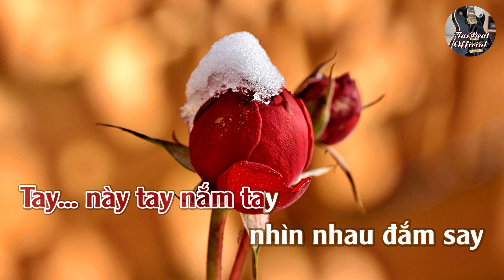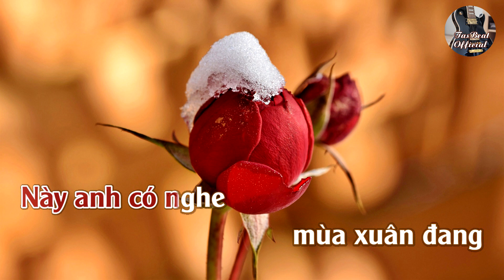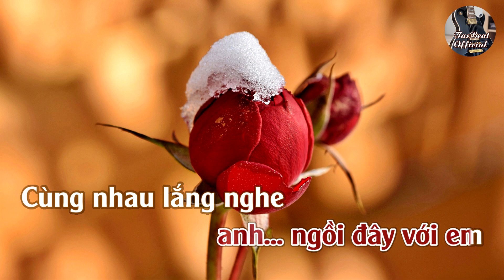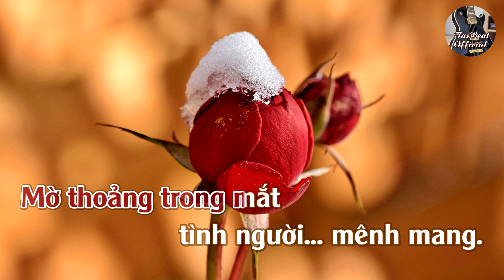Karaoke Tình Tự Mùa Xuân Tone Nữ | TAS BEAT